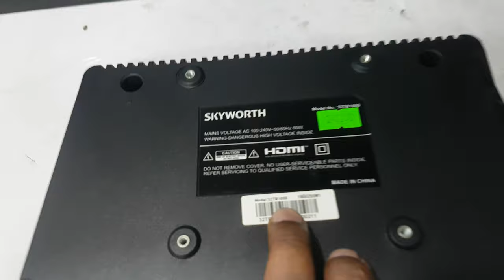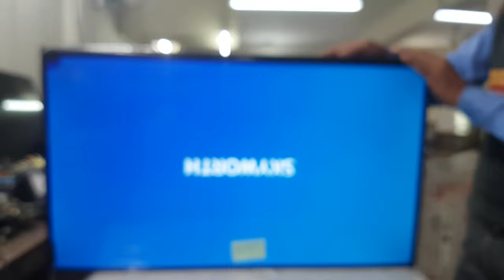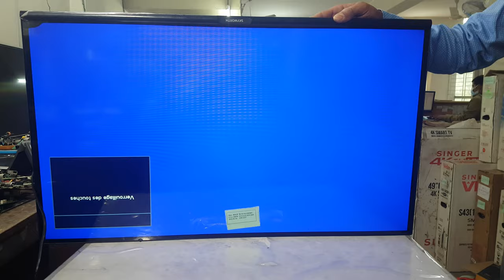led tv DISPLAY BLACK SCREEN REPAIR SKY WORTH TV MODEL32T1000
HOW TO DISPLAY BLACK SCREEN REPAIR SKY WORTH TV MODEL32T1000

HOW TO LED TV REPAIR PCB & DISPLAY PANEL POWER ENGINEERING WORKSHOP MOBILE NUMBER WHATS APP NUMBER IMO NUMBER 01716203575

TV repair

tv repair service

tv repair made easy

simple tv repairs

panel

Black panel repair

tv repair made simple

easy tv repairs

tv parts

tv problems

hd tvs

shop jimmy

tech support

shopjimmy

tutorial

flat screen

boards

broken

home improvement

Black skin panel repair

somoy tv

diy

hdtv

installations

guides

helps

fixes

televisions

replacements

pcbs

technical

LED Tv MD sirajul